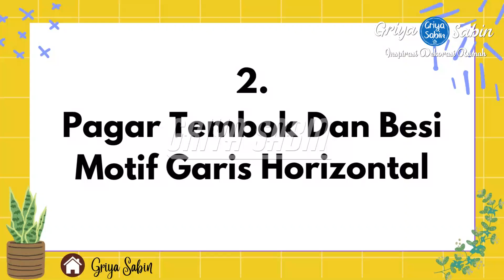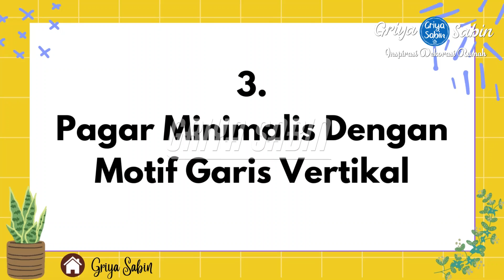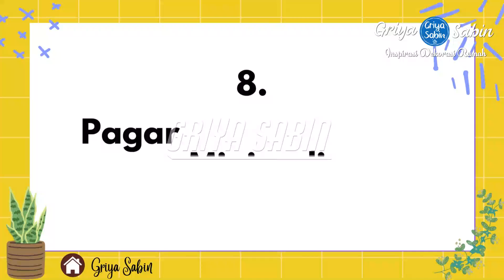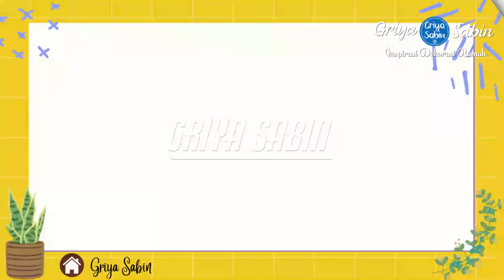21 Desain Pagar Rumah Minimalis Mewah Sederhana